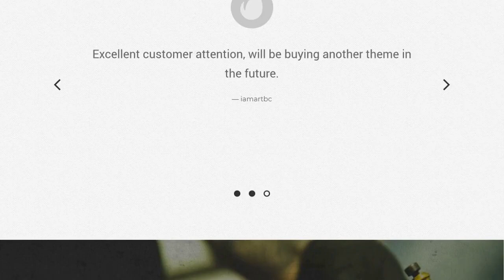TattooPress - A Wordpress Theme for Ink Artists Free Download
Like every WolfThemes item, TattooPress is carefully crafted, regularly updated, and offers exceptional quality and value for anyone looking to build a successful online presence.
The whole demo content is available to download via your admin panel in one click, and 6 months of support are included in the theme package.
TattooPress is a premium Wordpress theme for your Tattoo Shop. It uses the power of WordPress to allows you to create a neat website very easily. It includes all the features you need to showcase your work. 5 different blog layouts available, multiple galleries and sliders for your photos and so much more. It is made simple and functional out of the box, yet offer high customization for advanced users who want to build the best website for their client. It includes an extended version of WPBakery Page Builder ($64) and the Slider Revolution plugin ($85).